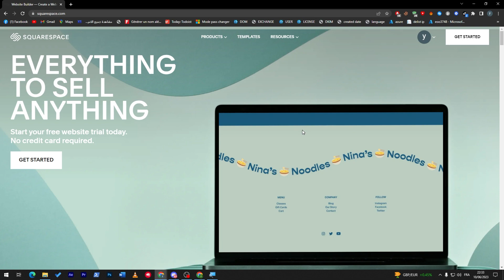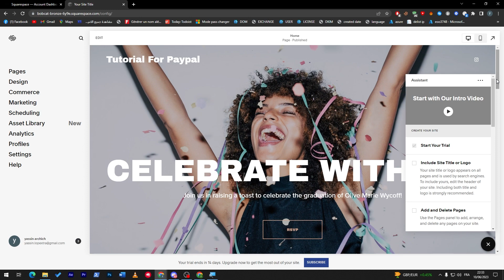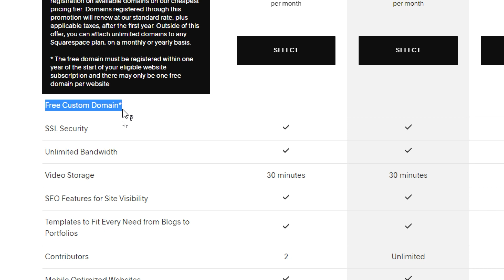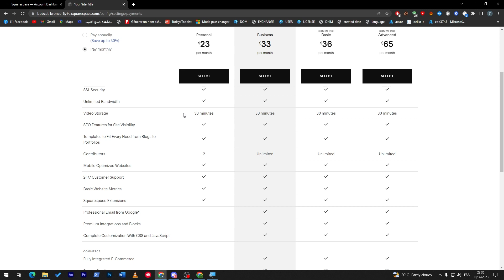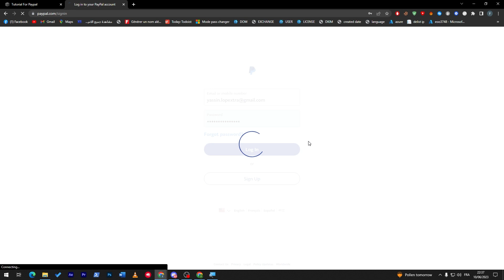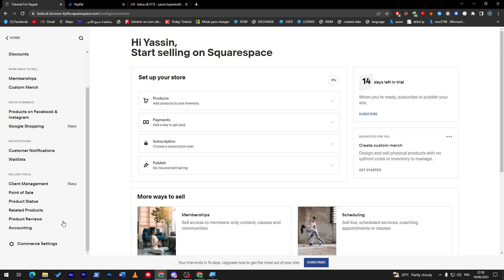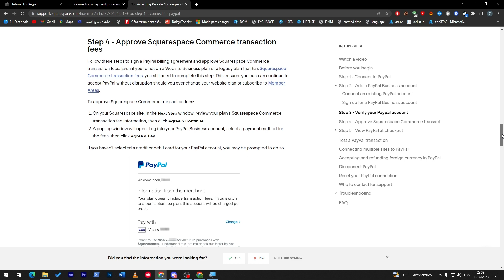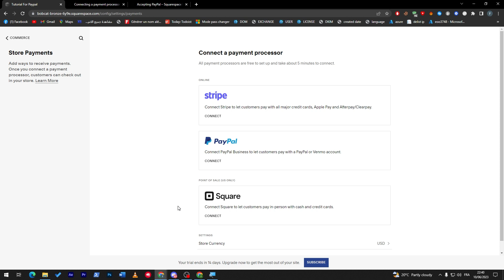How To Add Paypal Payments To Squarespace Website 2025! (Full Tutorial)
Today I show squarespace paypal payments,squarespace,squarespace tutorial,paypal button squarespace,paypal,squarespace ecommerce,how to add paypal button to squarespace,squarespace paypal setup,paypal button to squarespace